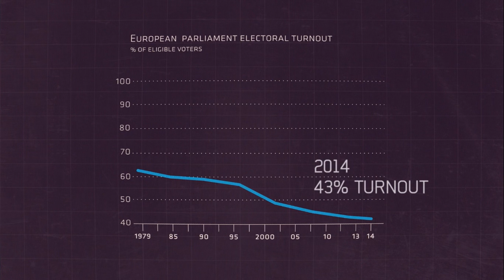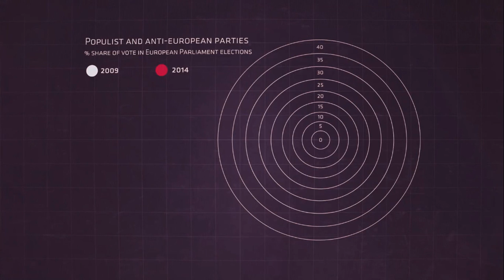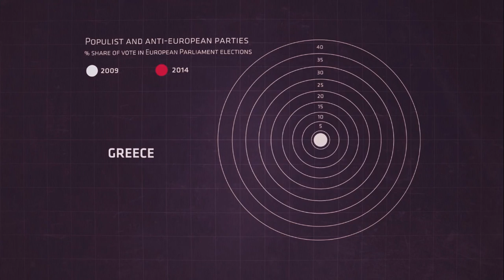Great European Disaster -nationalist movements-